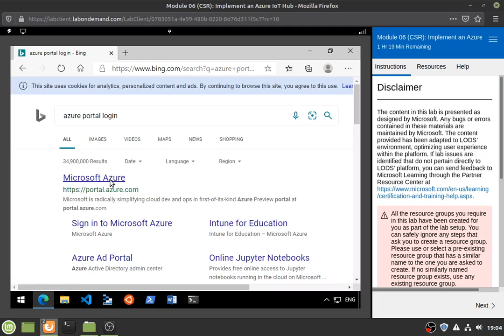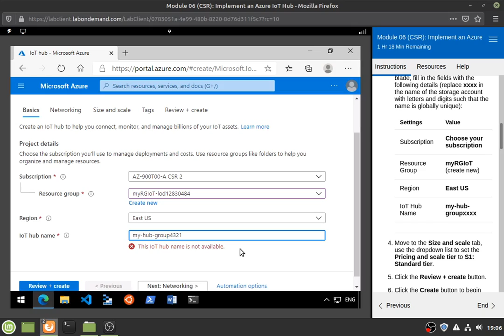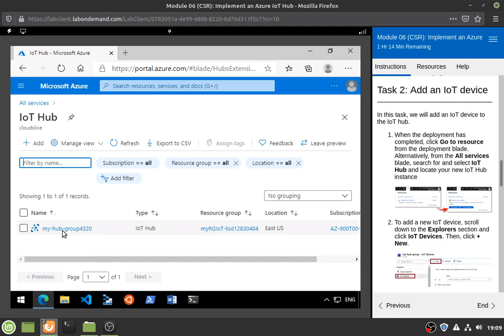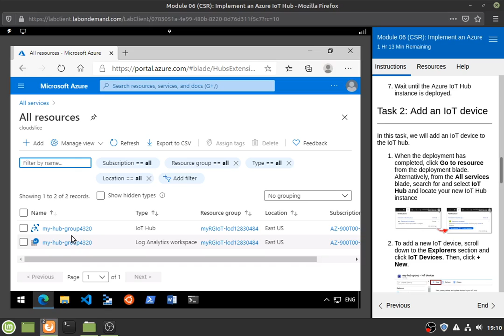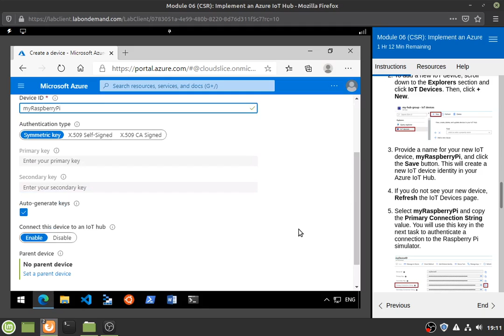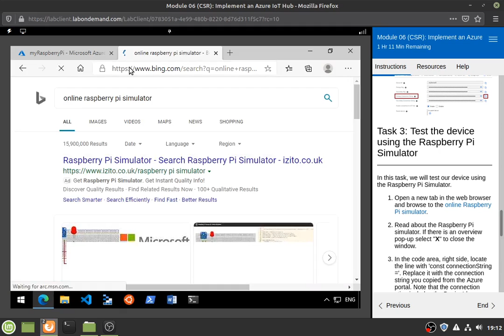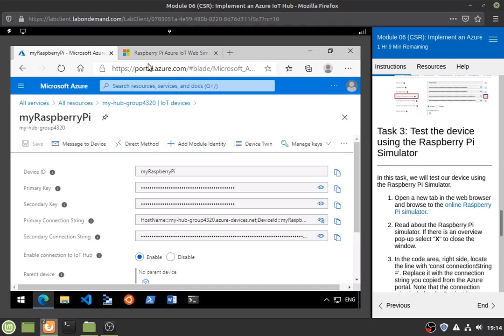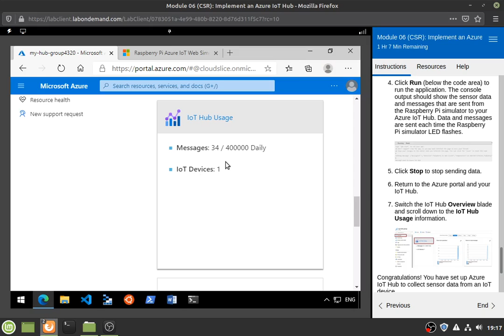5.Microsoft Azure Fundamentals -Implement an Azure IoT Hub (learn on demand systems -testing lab)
Microsoft Azure, commonly referred to as Azure, is a cloud computing service created by Microsoft for building, testing, deploying, and managing applications and services through Microsoft-managed data centers.